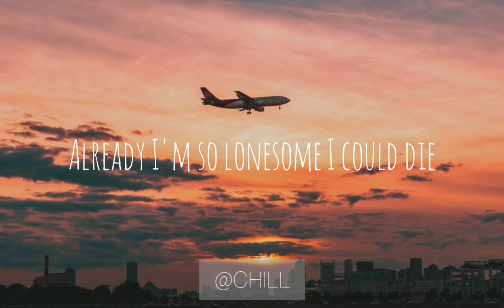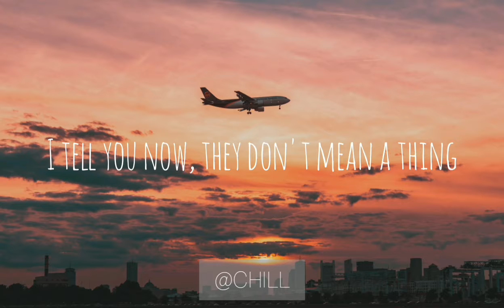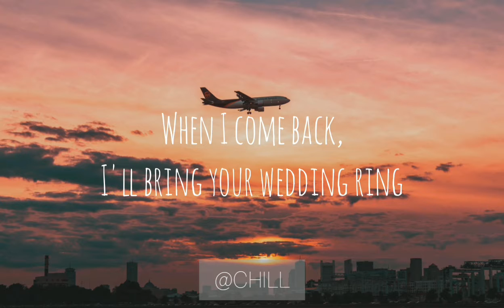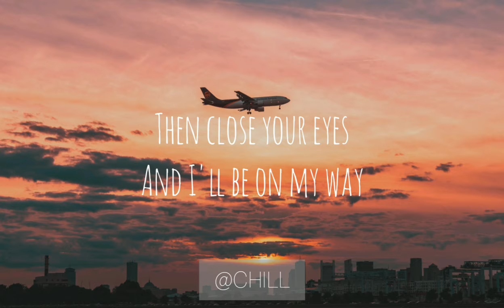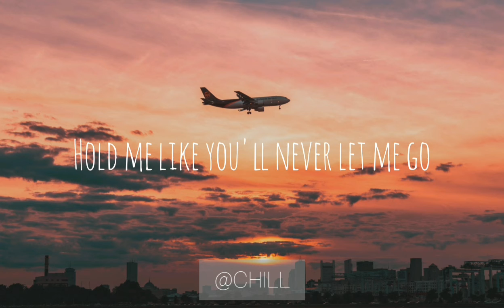Leaving On A Jet Plane - John Denver | Cover by Reneé Dominique (Lyrics)